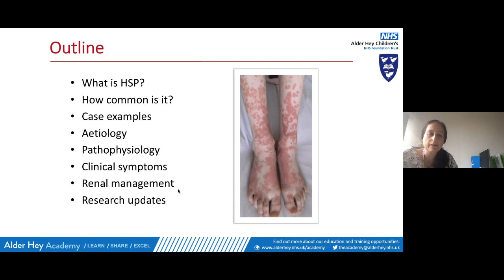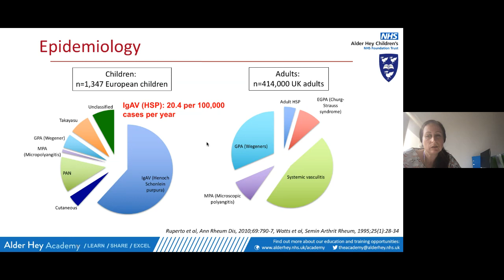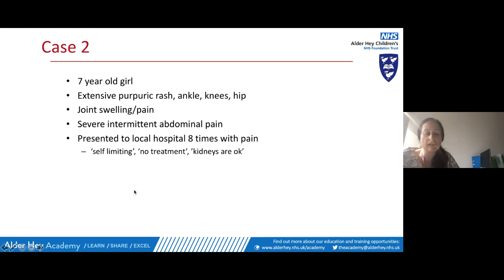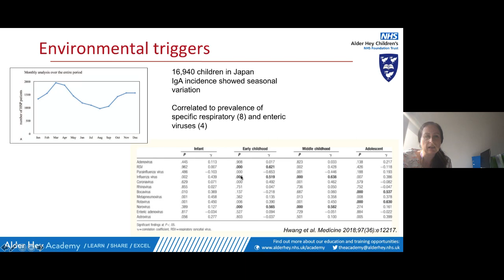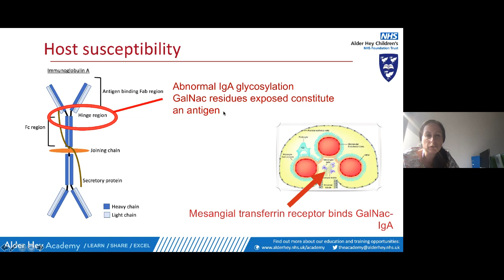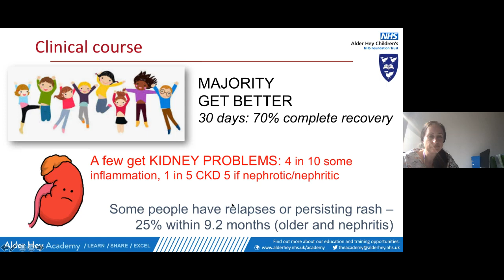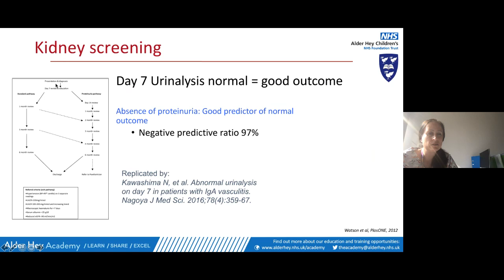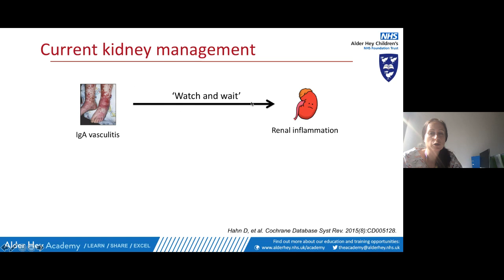GPLS - Henoch-Scholein Purpura (IgA Vasculitis)